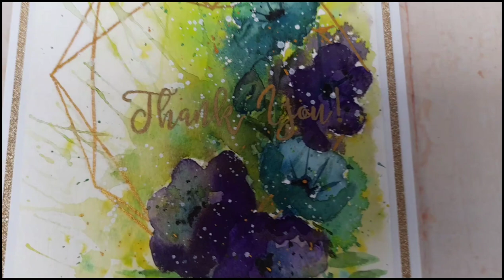Intuitive Abstract Floral Watercolour Demonstration with Stamps by Me Geo Heart Frame Stamp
I've called this an intuitive watercolour as you can see throughout the video, I change my mind, try to rework and alter the composition.

I class myself as a beginner with watercolour and my videos will hopefully allow me to record my mistakes, show my progression and inspire others to give it a go.

Paulie x